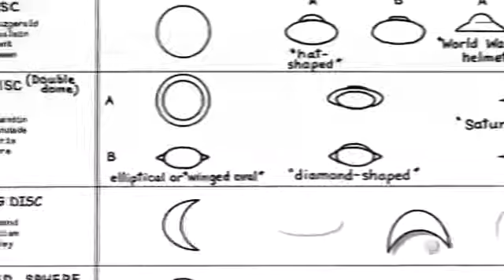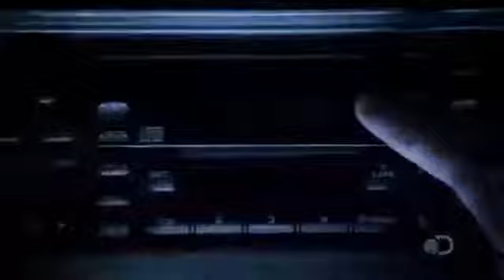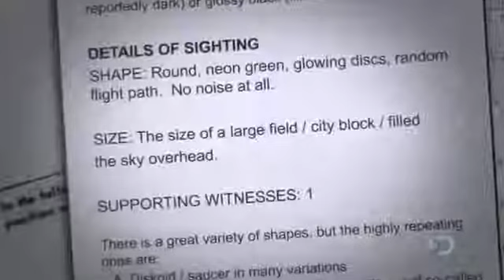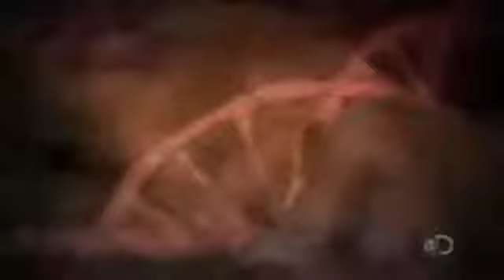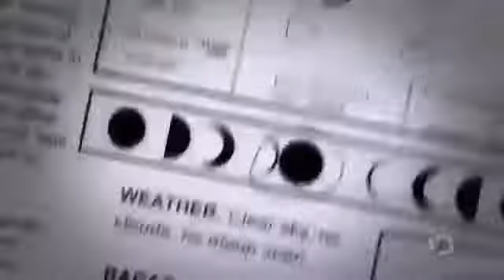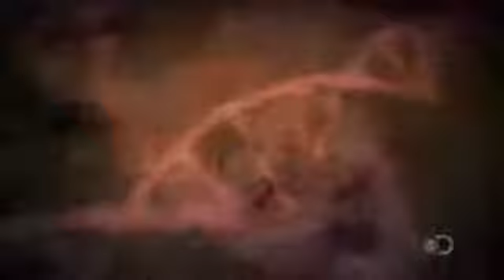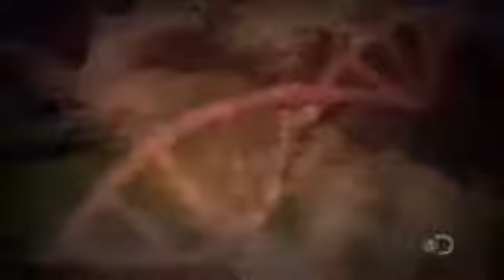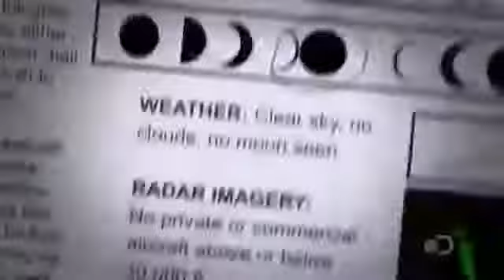ʬ Alien Abduction : Investigating Unexplained Alien Abductions (Full Documentary) YouTube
ʬ Alien Abduction : Investigating Unexplained Alien Abductions (Full Documentary). .

Alien Abduction : Investigating Unexplained Alien Abductions (Full Documentary). . ʬ Alien Abduction : Investigating Unexplained Alien Abductions (Full Documentary). . All about UFO, UFO.

Alien UFO Abduction Incidents Scientific News Documentary 1970s Full. An unidentified flying object, or UFO, is in its strictest definition any apparent object in the sky that is not identifiable.

ʬ UFO Reality : Documentary on Aliens, UFOs, and Evidence (Full Documentary). . ʬ UFO Reality : Documentary on Aliens, UFOs, and Evidence (Full Documentary). ʬ UFO Reality : Documentary.